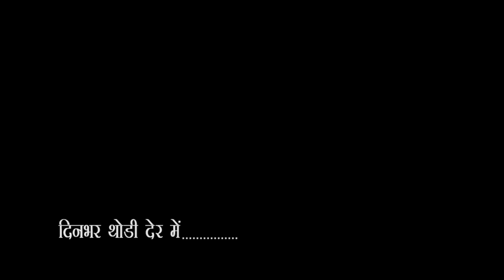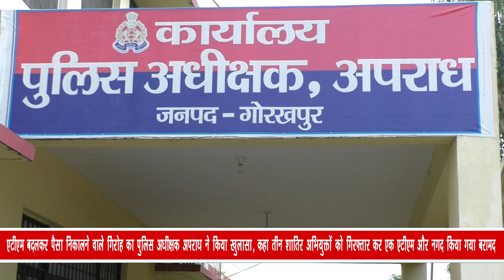City - 1 News Gorakhpur 17/06/2021